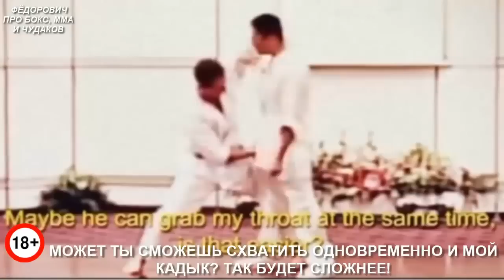Поющий Спецназовский Убийца и Бессмертные Яйца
Теперь вы узнаете всё, для того что бы стать непобедимым мастером убийцей и разделываться с любыми гопниками!